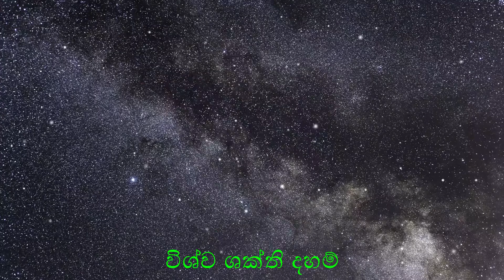දැනුම ශක්ති ලබා විශ්වය ජයගන්නට හැකි ගුරුකුල රහස් ~~විශ්ව ශක්ති~~ දහම් ( 134 )